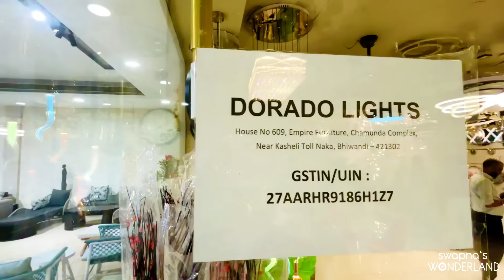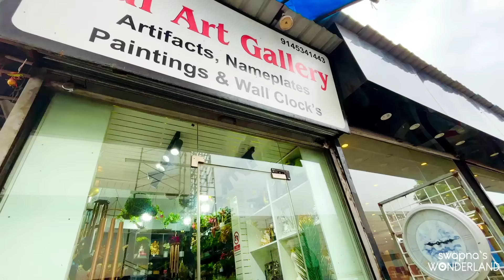പുതിയ വീട്ടിലേക്കുള്ള Furniture || MUMBAI BHIWANDI FURNITURE MARKET || SWAPNAS WONDERLAND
This video shows famous furniture market in Mumbai, which is located at Kasheli, Bhiwandi, Thane District.